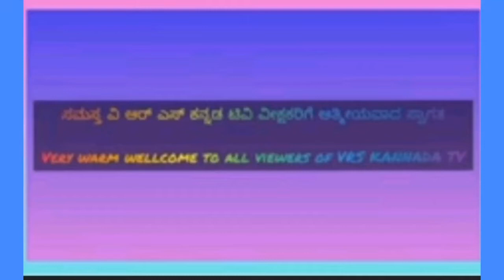Venkatesha kalyana Venkteshwara devotional video song by Dr P Shushila VRS KANNADA TV